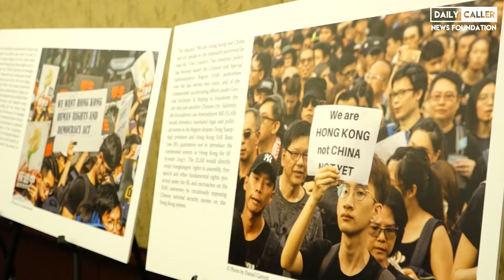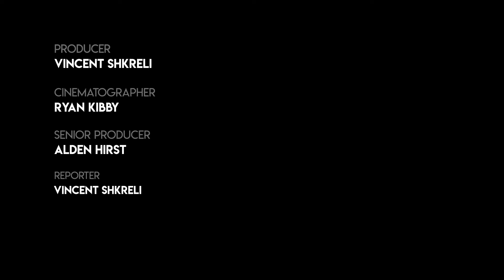The Fate Of Hong Kong: Victims Of Communism Forum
The Victims of Communism Memorial foundation held a forum on Capitol Hill regarding the protests in Hong Kong.